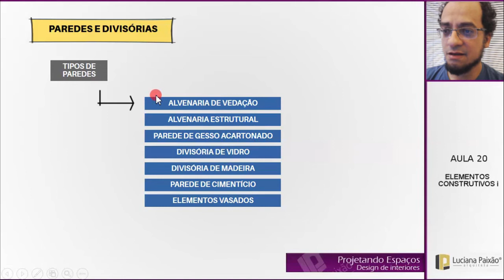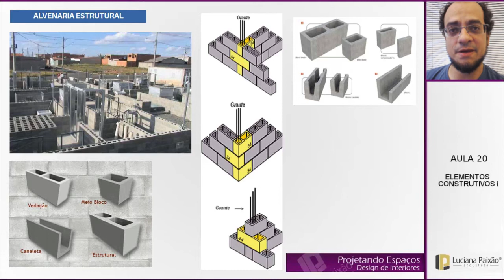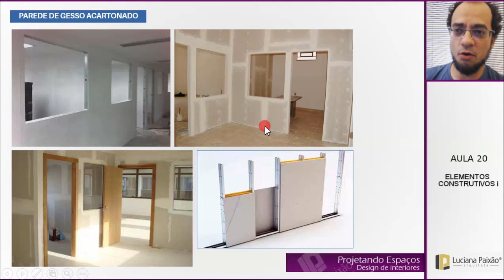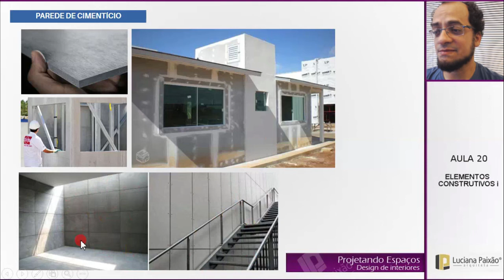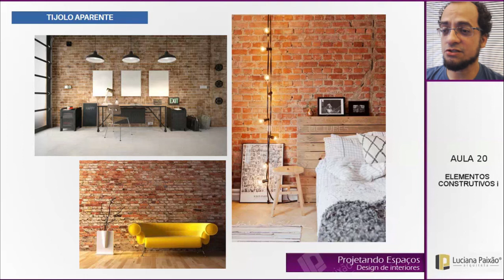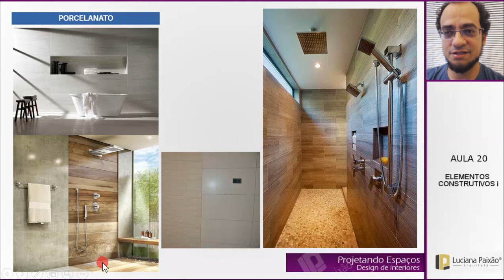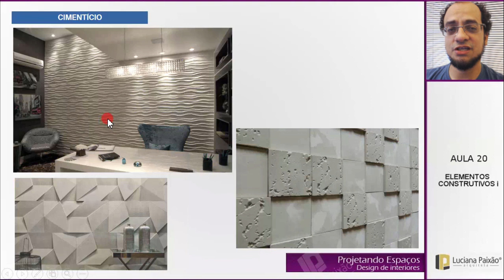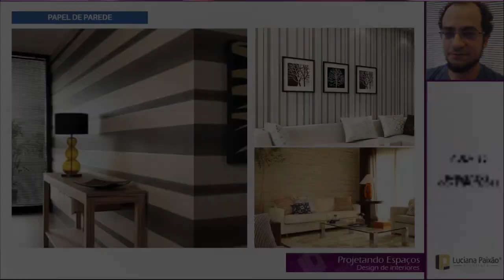Curso de Design de Interiores Aula 20 - Elementos construtivos